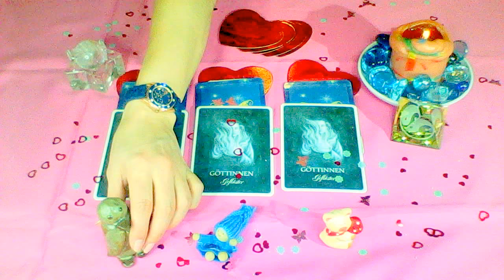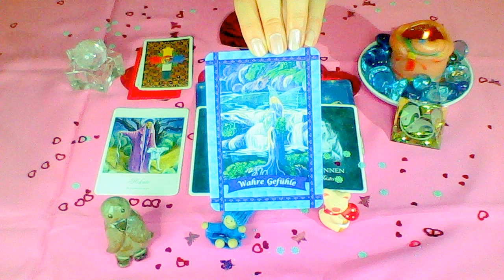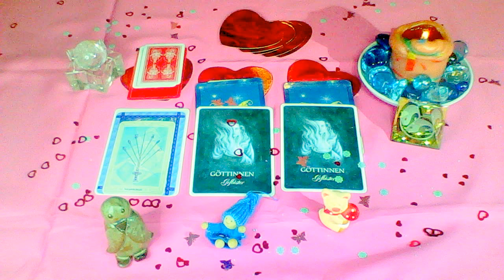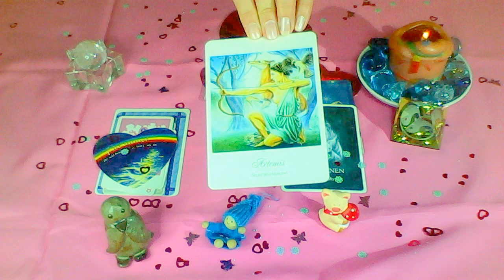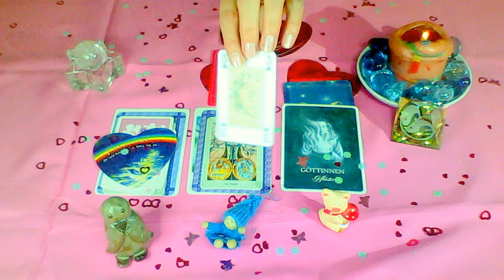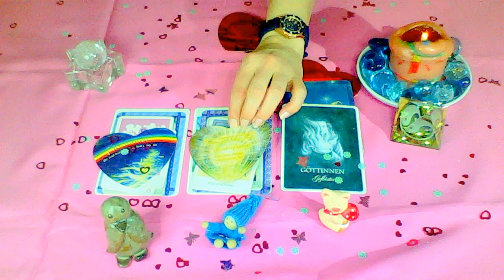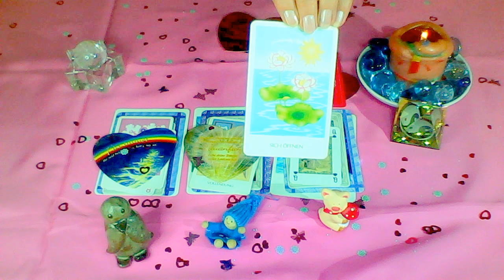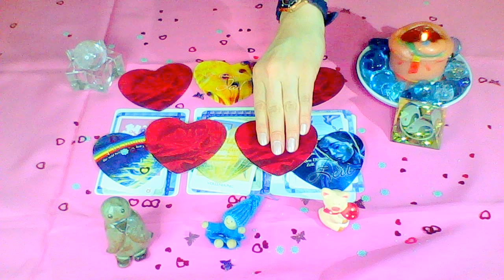Liebesorakel vom Januar 2018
Esoterische Lebensberatung
0,99 € pro Min. aus dem dt. Festnetz, Mobilfunk abweichend!